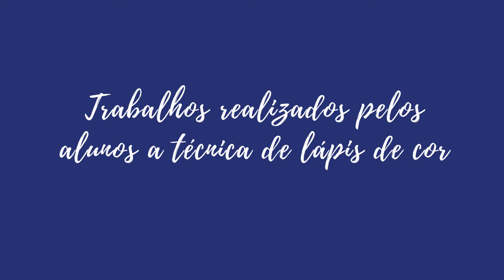DAC 7B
Trabalhos no âmbito dos Domínios de Autonomia Curricular.